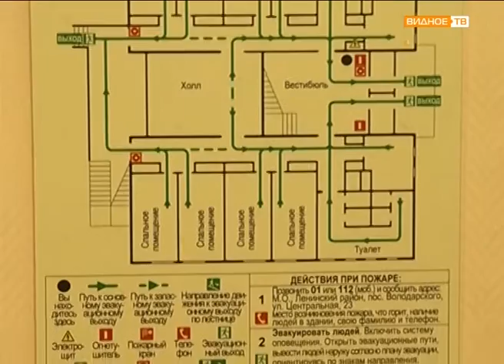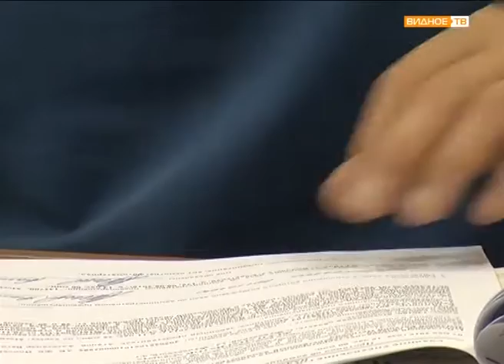"Детская безопасность" - проверка детского лагеря "Салют"